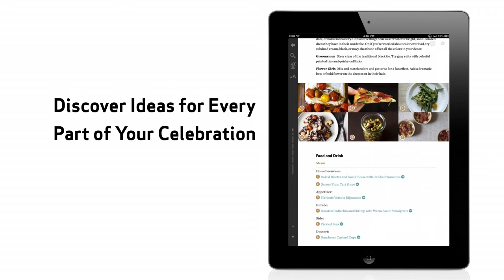Make Your Wedding: Inspiration, Planning, and DIY Projects - Book Trailer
Make Your Wedding is loaded with inspiration, planning ideas, and 30 budget-friendly DIY projects to help you create a wedding that's anything but standard. Planning a wedding is a big job, and your day should reflect YOU.